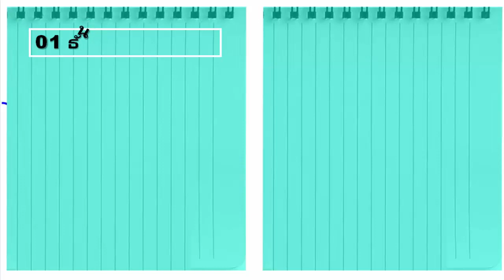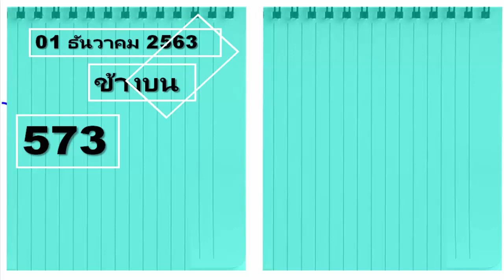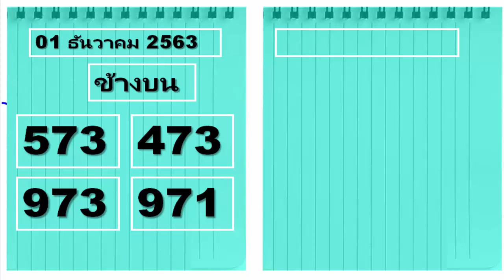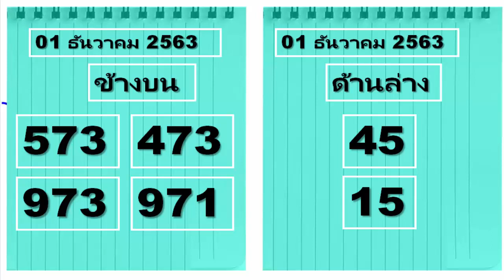มาแล้วจ้า!!เลขเด็ดหวยซองดัง แมวมองบนงวดประจำวันที่ 1 ธันวาคม 2563 ข้อเสนอพิเศษเดือนธันวาคม